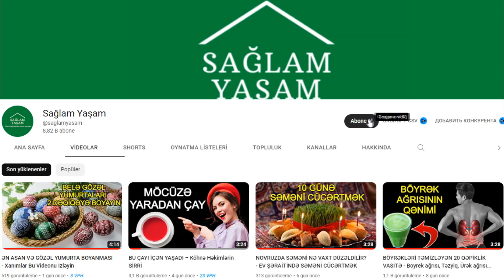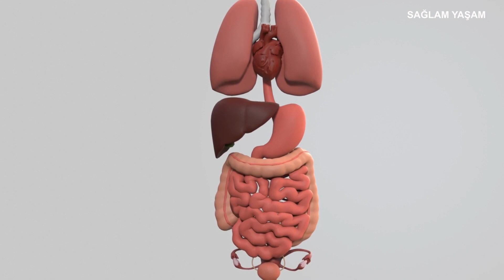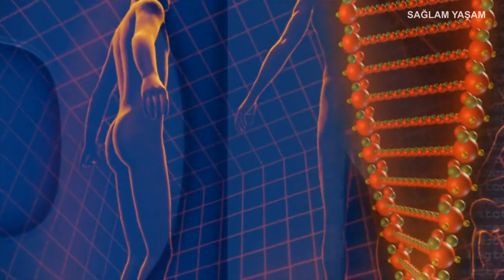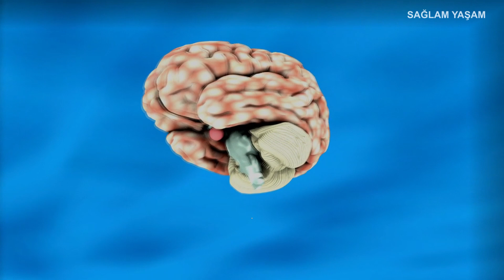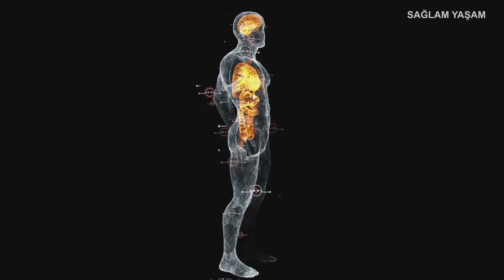ALİMLƏR SÜBUT ETDİ - HƏR İL BUNU EDƏNLƏR YAŞADI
Arıqlamaq, Xerceng xesteliyi müalicesi, Ruhun qidası, qan şəkəri, həzm, qəbizlik, Bağırsaq problemi, pəhriz tutmaq, yaddas güzlenmesi və.s

► Saç problemleri:
►Ən Sevdiyim Videolar: